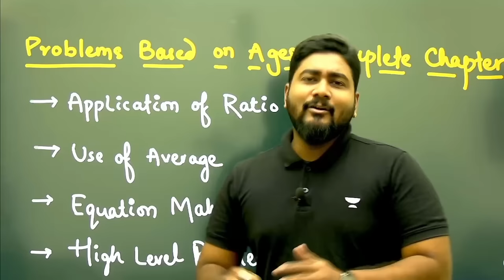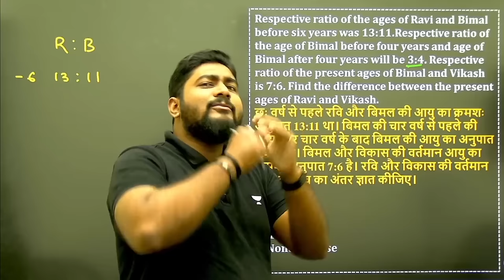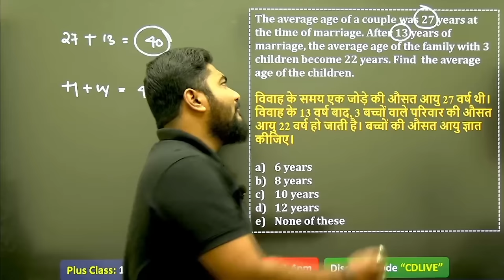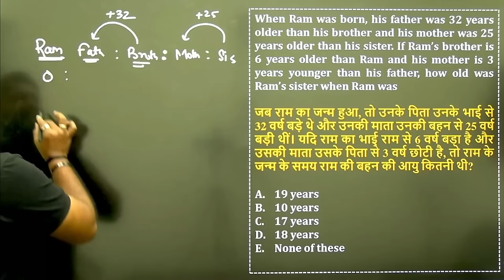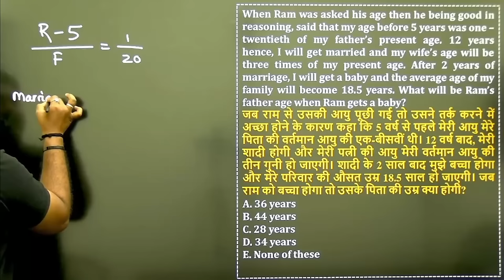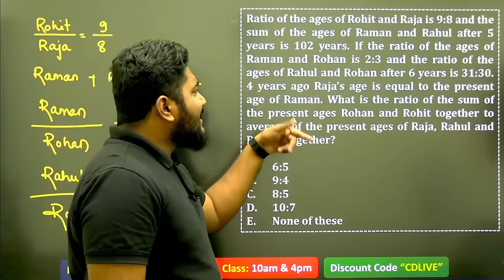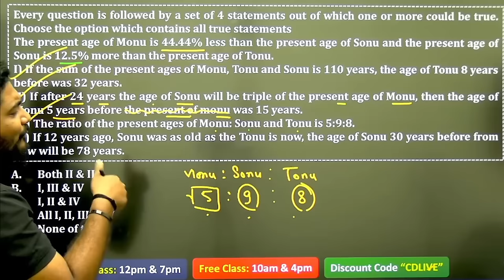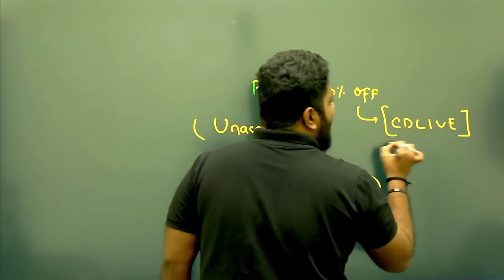Age Problems Tricks and Shortcuts | Complete Chapter | Equation Making | IBPS RRB SBI 2024 | Kaushik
About This Video:
Content of the Session:

Introduction to Ages                                             00:00
Basic Concepts of Ages                                       03:49
Application of Ratio                                              11:12
Cross Product Method                                         51:18
Option Checking Technique                           01:08:21
Application of Average                                    01:18:30
Zero Concept in Ages                                      02:02:33
Equation Making in Ages                                02:14:15
High Level Mains Questions on Ages           03:28:39